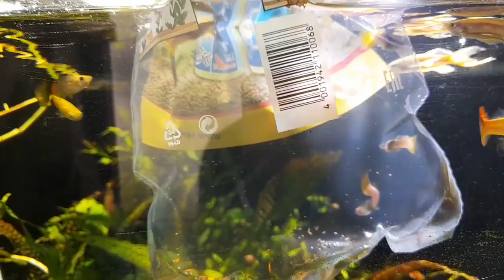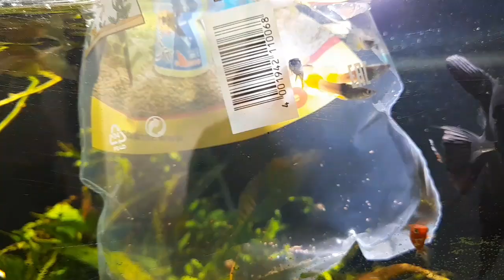Aclimatando peces guppy avispa.Guppys avispa y pez escalar pueden vivir juntos en el mismo acuario.